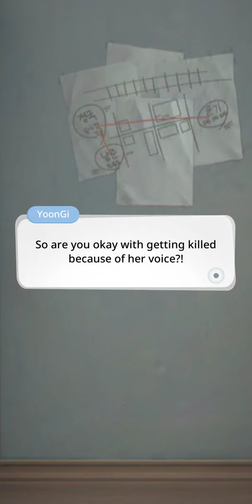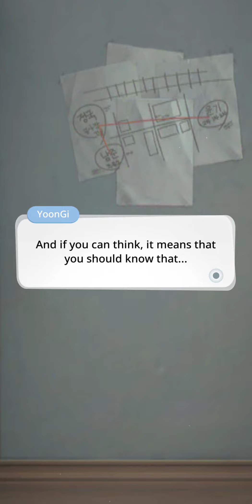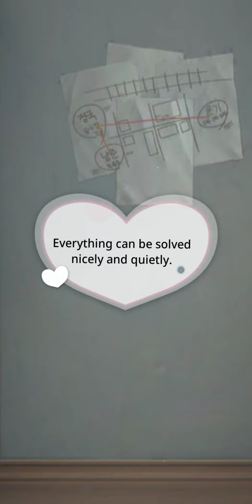BU Story (Z-Virus) Ep. 1- Incurable Disease Pt. 1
"Help will come"

We've been trapped for a long time, but suddenly we're forced to move...
Can we escape?
Can we live?...

Trapped for a month, will there be any turn of events?...

Story by Author IPurpleYou on Bts Universe app.
The author also created a few other stories like "A Supernatural Chase" which the first episode will drop Thursday.